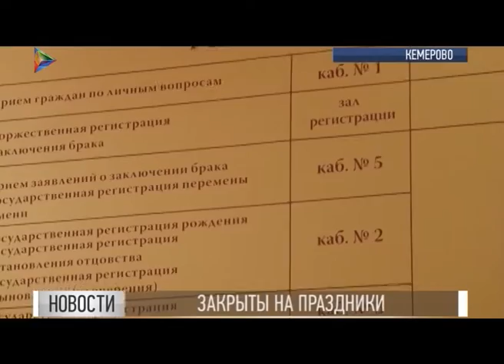Новости 06 10 2015